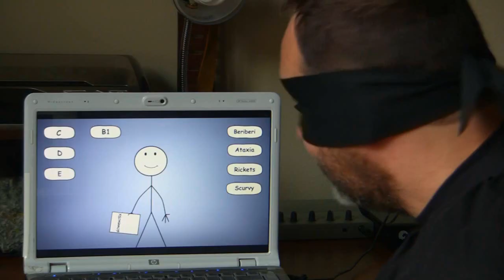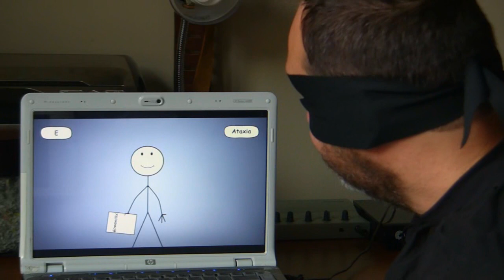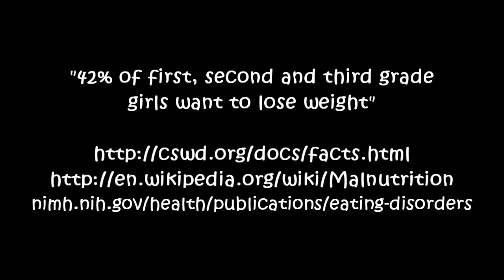Food Bummer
NOT FOR YOUNG CHILDREN OR IMMATURE ADULTS!

Captain puts food in perspective for the holidays. for transcript.